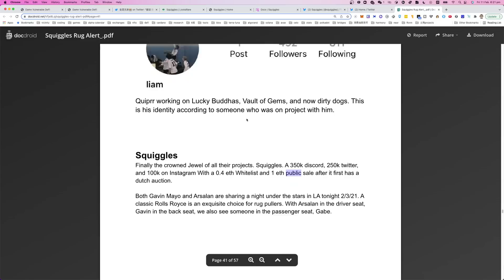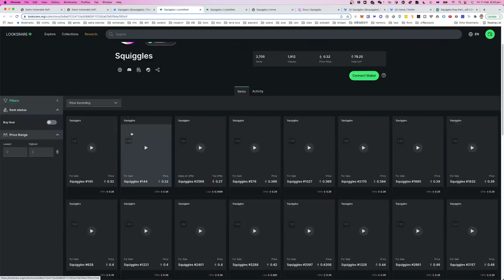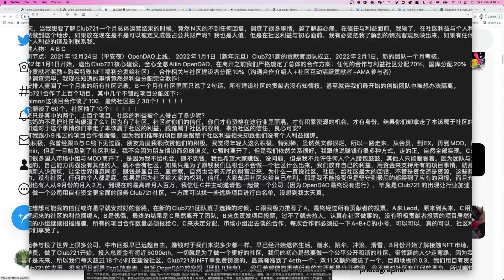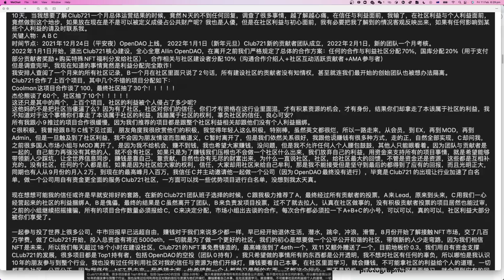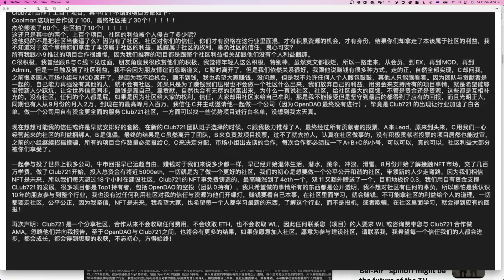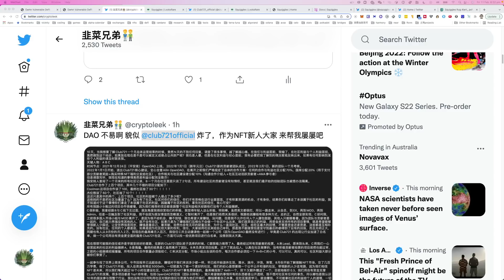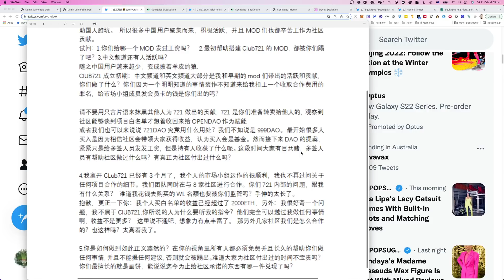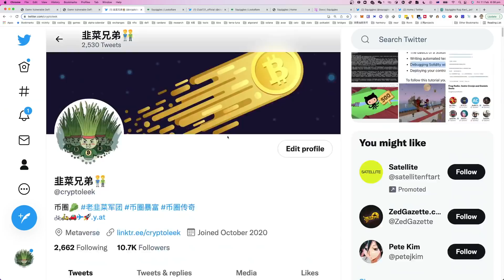NFT 爆出大雷 撕逼不断 难道NFT市场要转熊🐻 在熊市面前DAO会何去何从 我们拭目以待